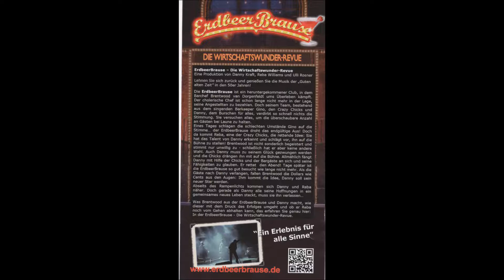Essen-Steele * Kaiser Otto Platz * Steele a là carte * 03.09.2017 * Danny & The Chicks * Teil 1